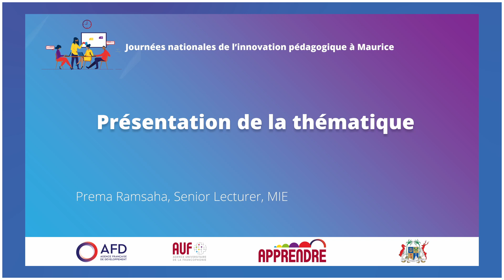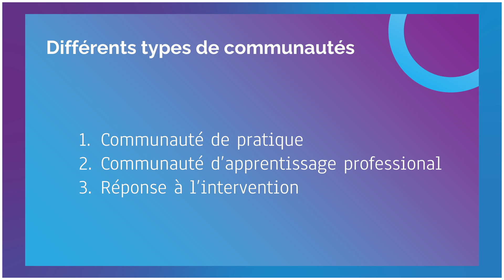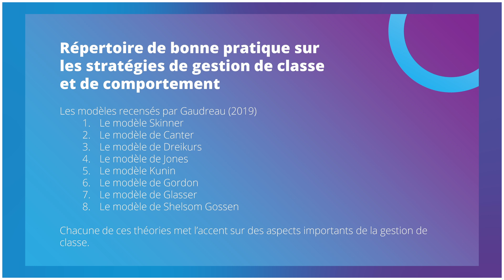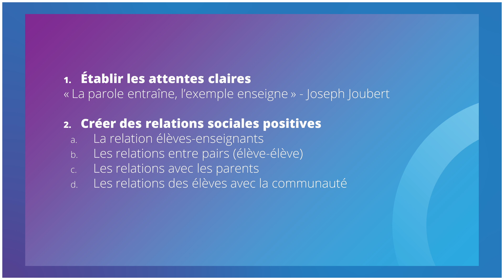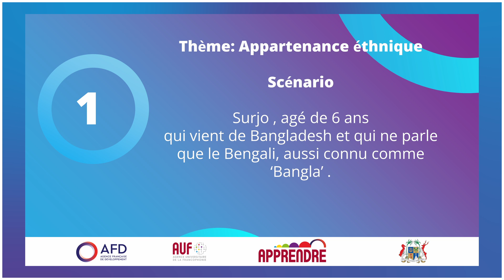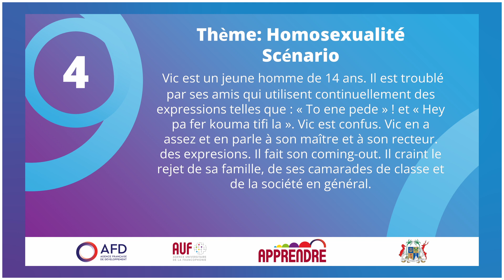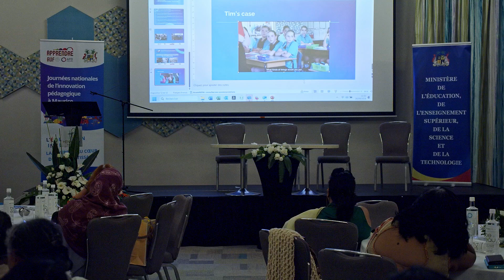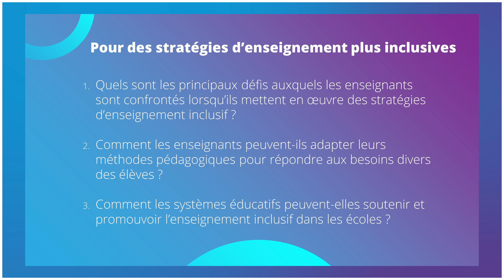JNIP Maurice : Valorisation et redynamisation des communautés de pratiques/CAP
Présentations :
🟣 « Présentation de la thématique ​ » Prema Ramsaha, Maître de conférences – MIE​
🟣 « Aperçu sur l’Implantation de stratégies de gestion de classe inclusives​ ​ » Kristel Foolchand, psychologue​
🟣 « Implantation de stratégies d’enseignement inclusives​​ ​» Didier Pierre, recteur (secondaire) et Sheila Chaverny, maitresse d’école primaire​​
🟣« Implantation des stratégies de gestion de classe inclusives​ » Jany Aujayeb-Bissoondoyal, rectrice (secondaire) et Pascale Chan Shin Yu, travailleuse sociale​
🟣 « Plénière : Stratégies d’enseignement inclusives​​ » Modération : Prema Ramsaha, Maître de conférences et Diya Sawdagur, psychologue​
🟣 « Plénière : Stratégies de gestion de classe inclusives​​ » Modération : Prema Ramsaha, Maître de conférences et Diya Sawdagur, psychologue​

Pour en savoir plus sur les JNIP et les activités d'APPRENDRE à Maurice 👉 t.ly/qPy8d